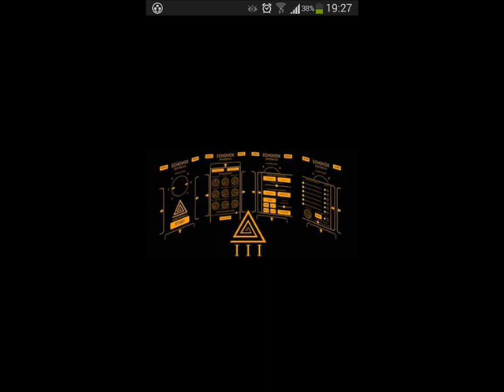Bloodknot Radio Interview Spiritvox Paranormal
GHOST ADVENTURES

Episode 1.

"An introduction to Echovox 3.0"

(The E.V.P device developed by Daniel Roberge)

This show starts with my own personal introduction explaining why I am so interested in this machine and the unique way its application was stumbled upon.

It leads into my interview with 3 members of the Spiritvox Paranormal Dundee team. The group leader is called Shaun Simpson and has become one of the pioneers of the Echovox development.

He, accompanied by Steven Cowan and Darrel Thompson came to the Bloodknot studio to give me a demonstration. The interview is insightful and frank as the guys talk openly about what got them interested in their research.

The Echovox session itself is left completely unedited to avoid being accused of "producing" the machines responses afterwards. You will hear it exactly how I heard it.

I would like to thank the whole Spiritvox Paranormal Dundee team for their help and also to Daniel Roberge, because without this device, the show would not have been possible. In fact if it wasn't for this device, I would not even have thought about MAKING this type of show.

Many thanks.

Wee Neil.